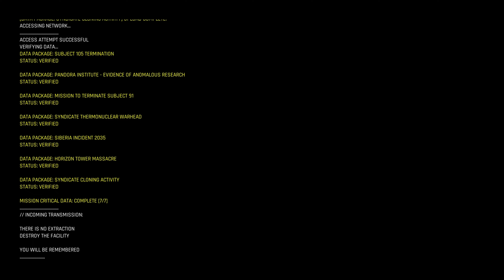Trepang Archive | To Be Remembered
Game: Trepang2
Yes this song is somehow from Blue Archive